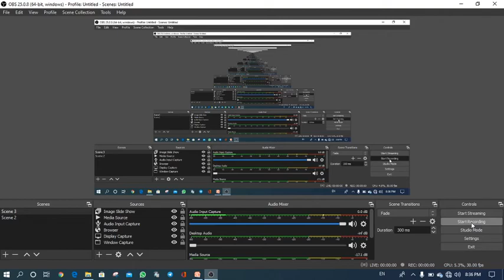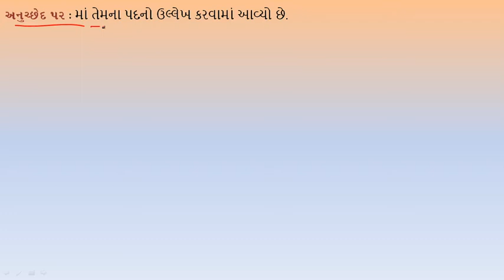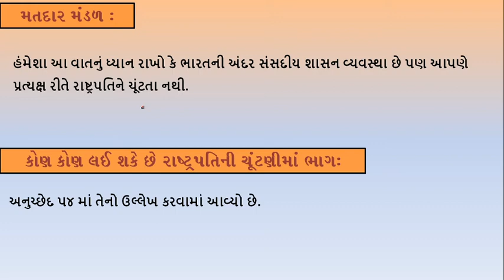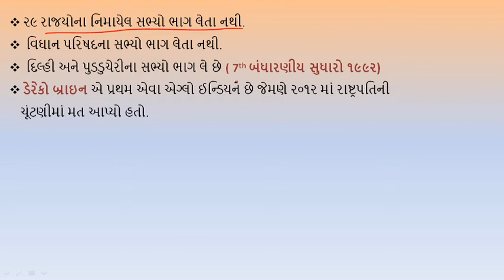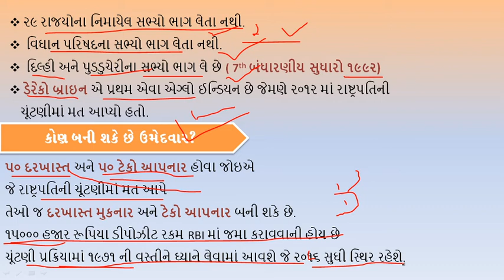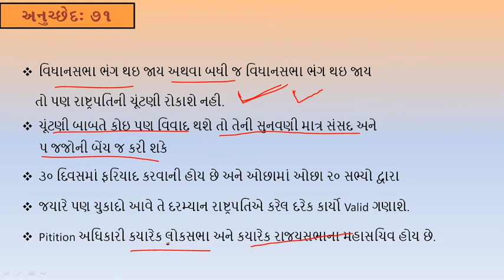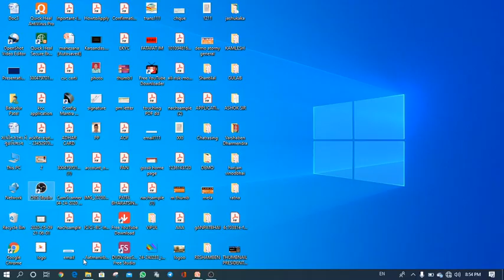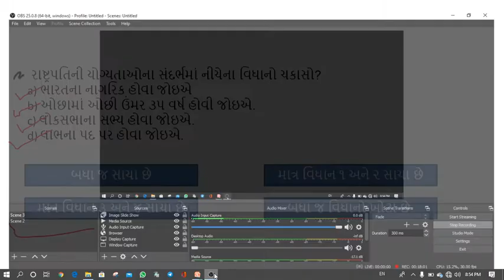President( રાષ્ટ્ર૫તિ) ભાગ-૧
આ વિડીયો લેકચરમાં આપણેે રાષ્ટ્ર૫તિ ૫દ, તેમની યોગ્યતાઓ, ૫દની ચૂંટણી વગરે બાબતોની ચર્ચા કરીશુ.